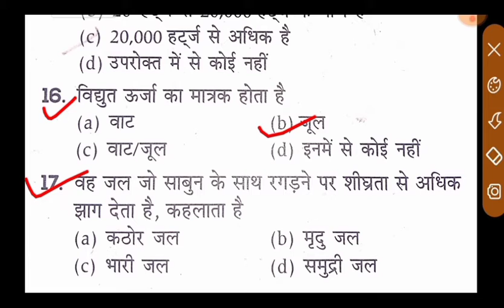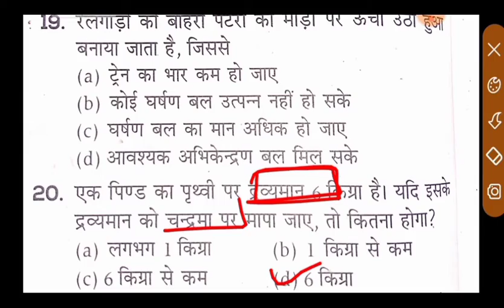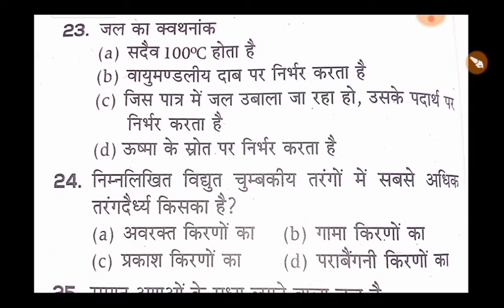Navy Mr Science Practice Set 2021. Navy Mr Science Questions 2021. Navy Mr Science classes 2021.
Defence study railway

link here

Navy mr practice setNavy mr science Navy mr paperNavy mr mock test Navy mr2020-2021 batch
how to crack navy mr exam2021navy mr exam preparation2021how to crack navy mr written exam2021 how to crack navy mr exam in hindi2021navy mr preparation strategy2021 how to pass mr written exam 2021 navy mr exam 2021 navy mr complete syllabus2021 Navy Mr me job kese le2021How to Crack Navy MR indian navy mr exam tips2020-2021navy mr 2021 study plan how to crack navy mr syllabus navymr exam preparation navy sailor mr and nmr 2020
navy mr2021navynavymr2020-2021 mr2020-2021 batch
mr navy2021 navy mr sciencequestion2021 physics2021physics for navy science2021 Defence study 2021general science2021navy mr online2021 classesnavy mr question papernavy mr syllabus 2021navy mr result 2021 navy mr science question in hindinavy mr science syllabus navy mr science class

examguru
examguru
examguru
examGurusir
examgurureasoning
examGurusirji
examgururagapracticeset2021
examguruenglish
examguruenglishpreviousyearquestionpaper
examgurusirjienglish
examguruairforceymath
examguruenglishpracticeset
examgururagapracticeset
examgurunewvideo
examguruji
examguru
examguruacademy
examgurutipsandtricks
examgurujimpgk
examgurujicurrentaffairs
examgurujimppsc
examgurujimppscprepration2021
examguruairforceygroup
examgurujihindi
examguruacademy
examguruacademymontlycurrentaffairs